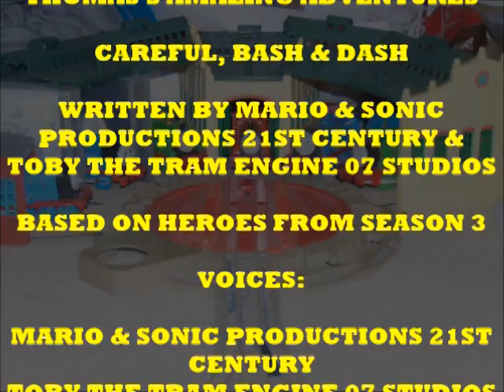Thomas's Amazing Adventures: Episode 22 Careful, Bash & Dash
Plot: Bash & Dash went to the quarry to work Bill, Ben & Timothy, have lots to learn about trucks coaches as they shunt them in the yard.

Characters:
Gordon
Quarry man
The Fat Controller
Timothy
Bash
Dash
Ferdinand
Jack (Cameo)
Foreman